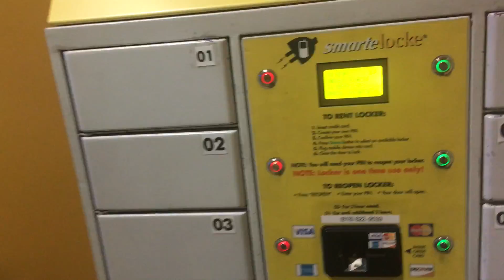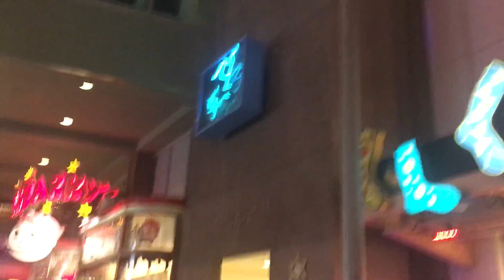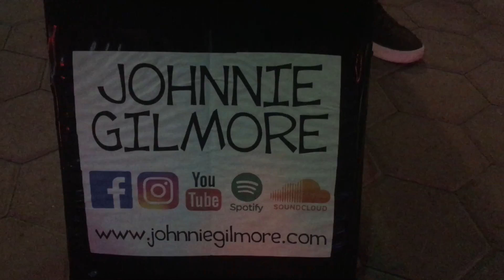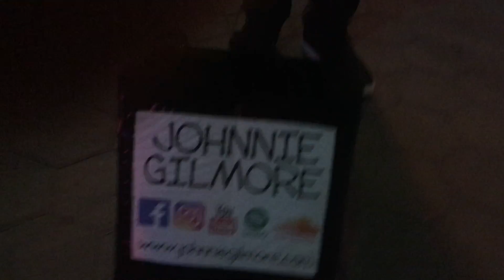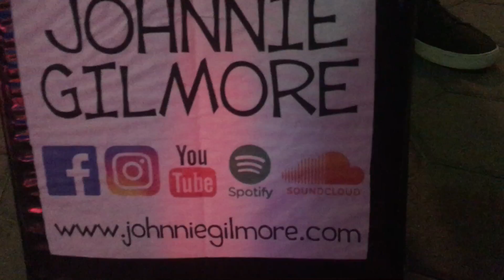City walk 2da parte